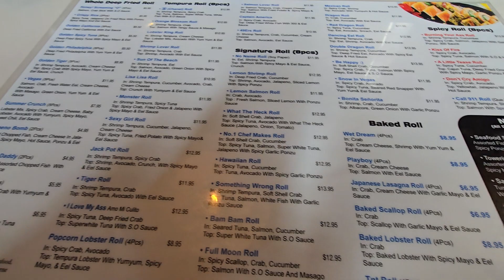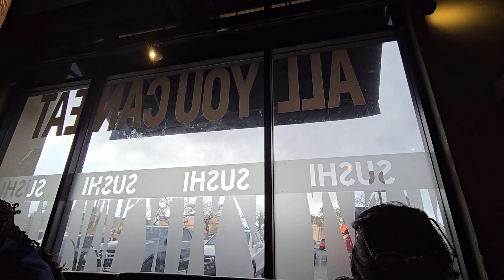ALL YOU CAN EAT SUSHI Umami in Vegas! 🍣✨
Satisfy your sushi cravings with an all-you-can-eat feast at Umami, located in the northwest of Las Vegas! 🍣✨ Dive into a delicious array of fresh sushi, sashimi, and creative rolls in a vibrant and welcoming atmosphere. Perfect for sushi lovers looking for an unforgettable dining experience off the Strip. Don't miss out on this ultimate sushi adventure!